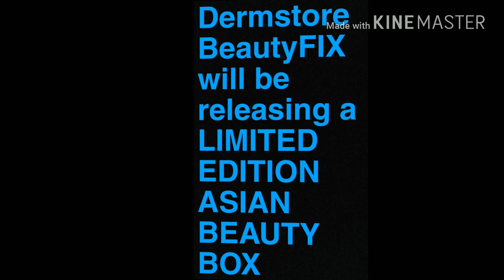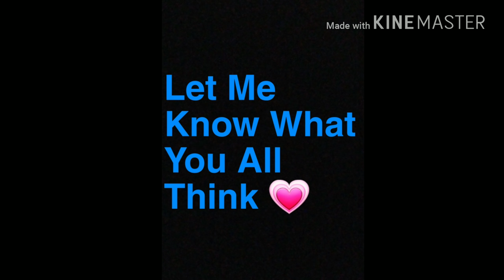Dermstore BeautyFIX Limited Edition Asian Beauty Box Spoilers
Hi! Most of you who are familiar with my channel know I absolutely love Dermstore BeautyFIX. BeautyFix a monthly subscription that costs $24.95 a month a gears more toward high end skin care products and usually will include makeup and hair care products too. I've never paid much attention to skin care until I found this box. With everything we put on our skin and the elements, skin care is very important especially because it has to last our whole lives and preferably in good condition, right? 😉 Anyway Dermstore announced they will be releasing a LIMITED EDITION ASIAN BEAUTY BOX. In my opinion Asian skin care products are amazing 💖 Dermstore has not said when this box will be available nor how much it will cost but I do have the 1st three spoilers and if I know Dermstore there will be many more spoilers to come so keep an eye out for more of my videos on this box💗
Hope you enjoy the teasers 😘
Patti